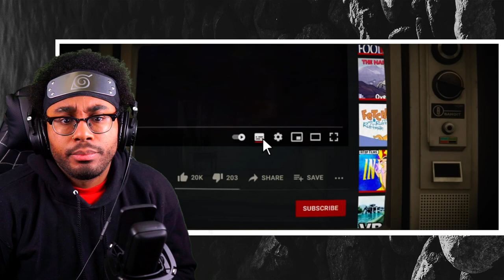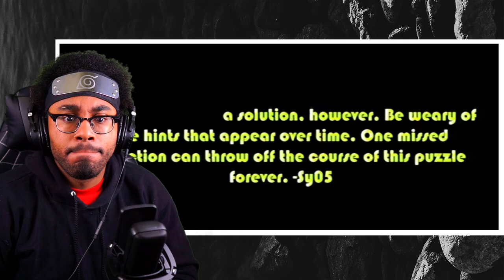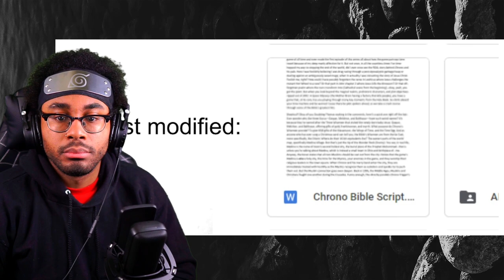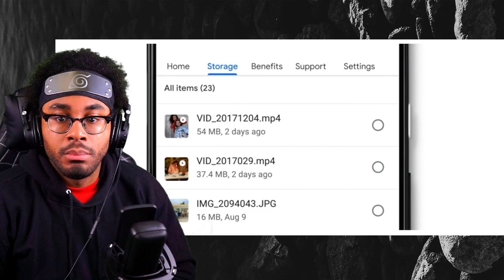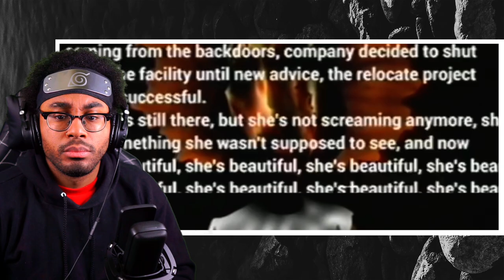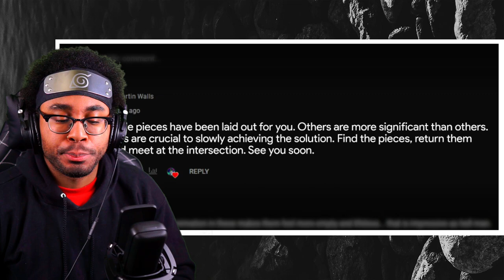Film Theory: Follow The Rabbit... Decoding The Walten Files. Reaction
🔥 ORIGINAL VIDEO 🔥